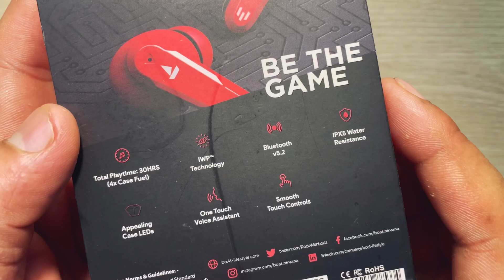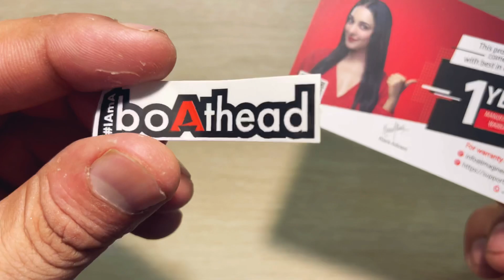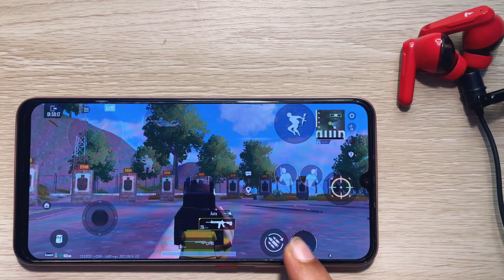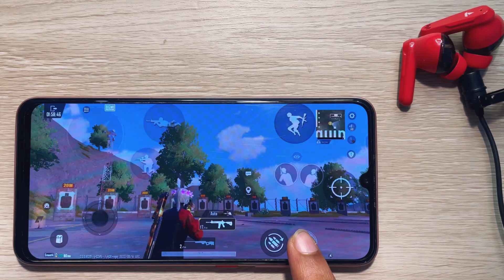Boat airdrops 191G ⚡️Best gaming earbuds under 1500 with Beast mode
Buying link